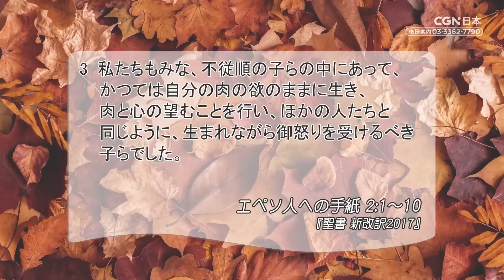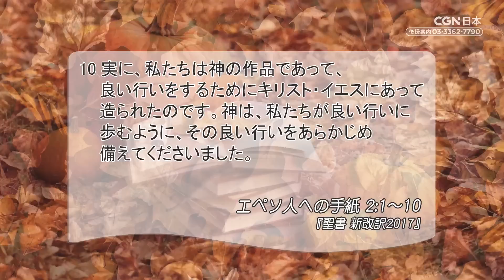[リビングライフ]恵みによって救われた人生、良い行いに励む日常／エペソ人への手紙｜本間尊広牧師